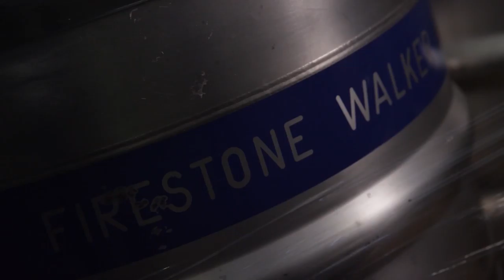Brewery of the Year - Firestone Walker Brewing Company